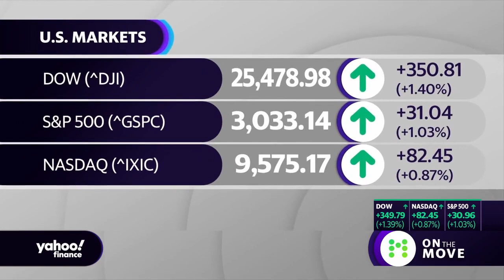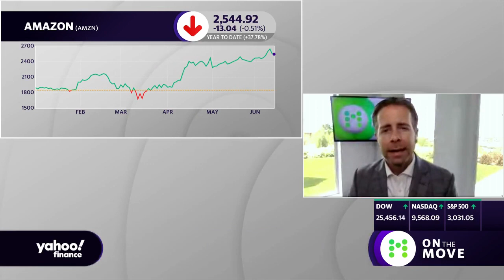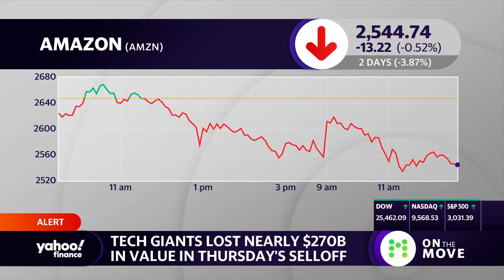Investors look to tech stocks amid market volatility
Tech giants lost more than $269 billion in value on Thursday amid the market selloff. Albion Financial Group Partner & CIO Jason Ware joins Yahoo Finance’s On The Move panel to weigh in.